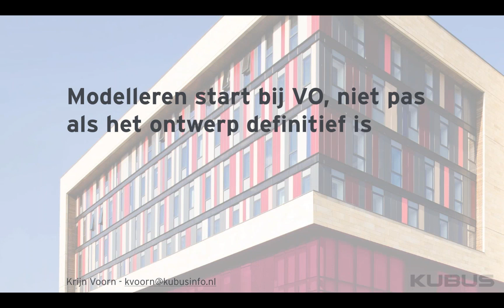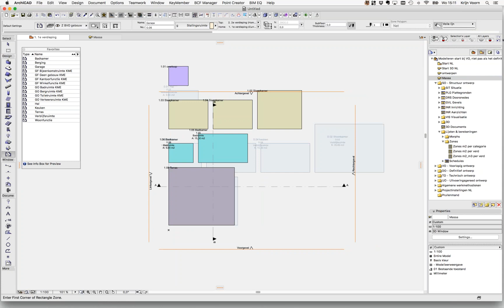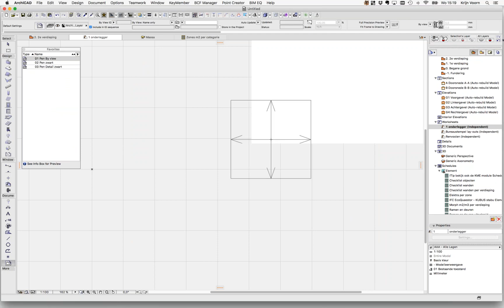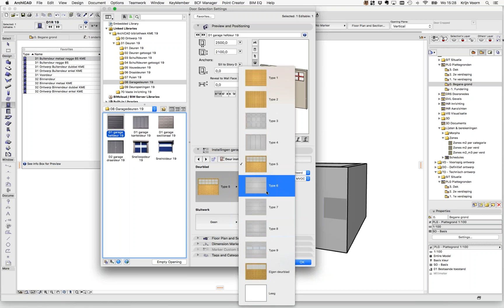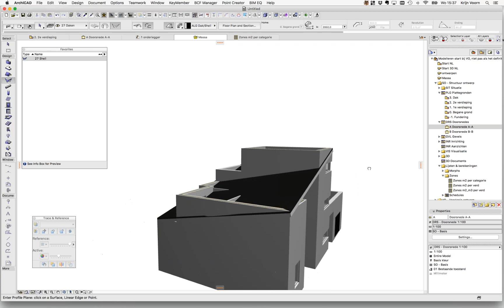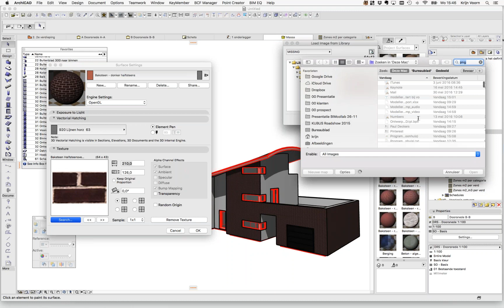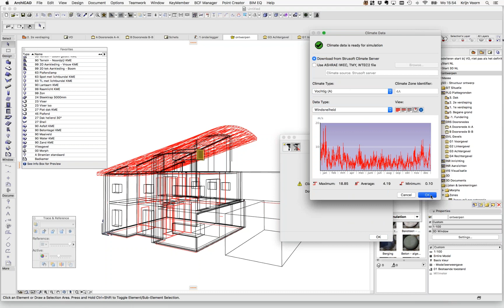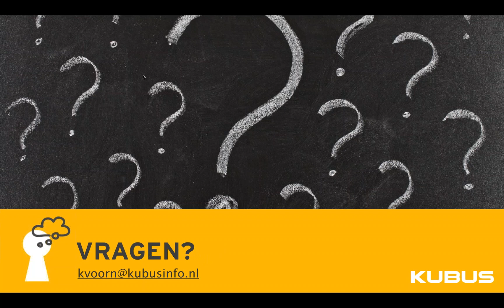Webinar: Modelleren start bij VO, niet pas als het ontwerp definitief is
ARCHICAD is ontworpen door architecten, voor architecten. De intuitieve workflow biedt creativiteit alle ruimte in de eerste fase van het ontwerptraject. Daarnaast geeft de soepele 3D navigatie direct inzicht in de ruimtelijkheid van je model. Dit is de grondslag voor een kwalitatief BIM model, daarom kiest een architect voor ARCHICAD. Natuurlijk zal zoals we gewend zijn alle 2D en 3D documentatie vervolgens keurig uit het model gegenereerd worden.